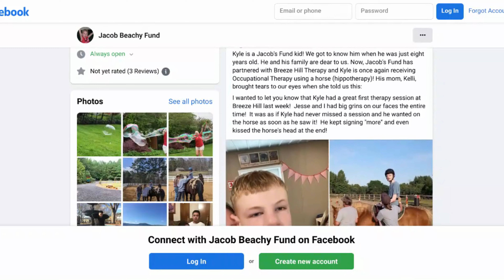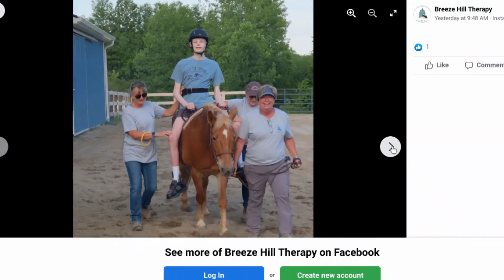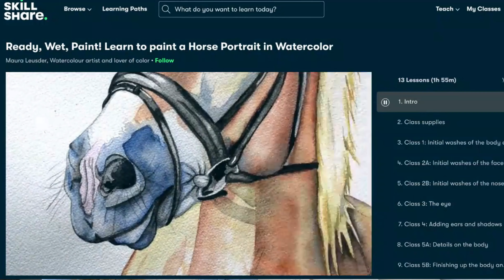Hippotherapy - Horse Therapy - Therapeutic Riding - Kyle’s Back in the Saddle!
Kyle participates in hippotherapy (therapeutic riding) to help reach occupational and physical therapy goals.  In this video, we talk about what hippotherapy is and show footage of Kyle at two different facilities in our area.

Kyle was born in 2006 and has SYNGAP1, a rare genetic disorder that causes epilepsy, global developmental delays, intellectual disability, autism, etc. I share more about his diagnosis in this video